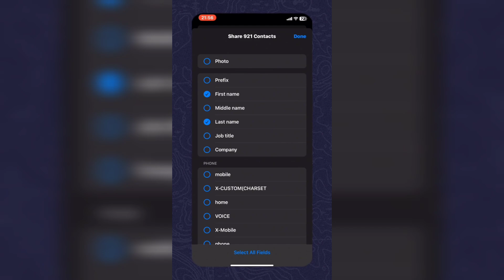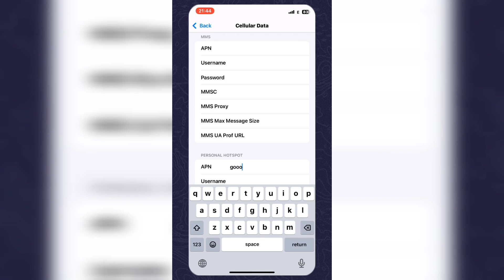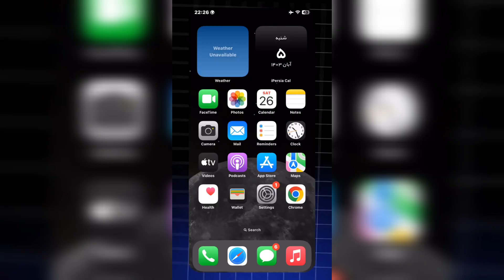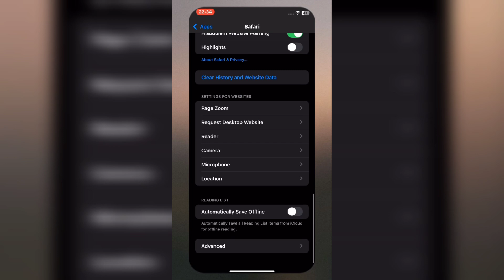بهترین و کاربردی ترفندهای آیفون 💯👌 آپدیت نوامبر ۲۰۲۴